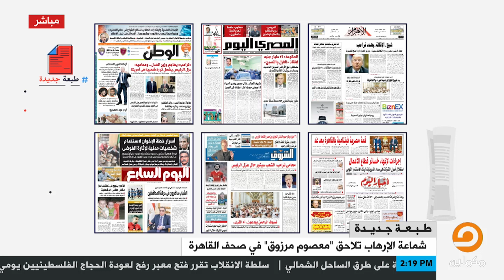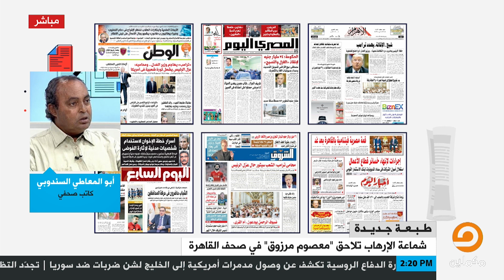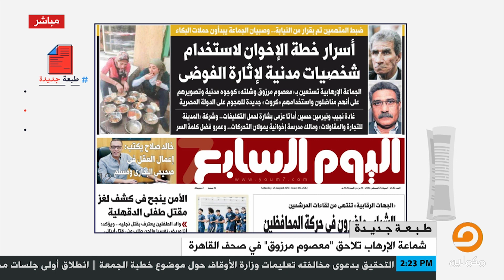مناقشة أبرز ما جاء في واجهات الصحف المصرية ومناقشة الملفات السياسية مع أبو المعاطي السندوبي